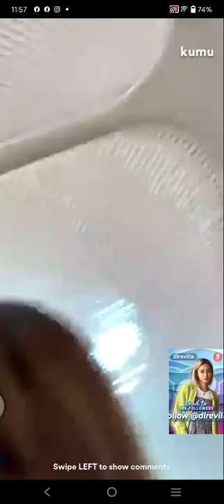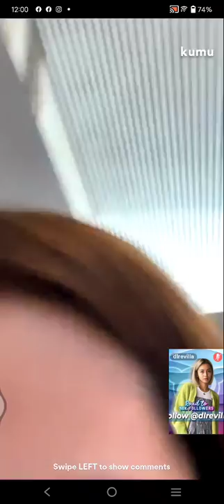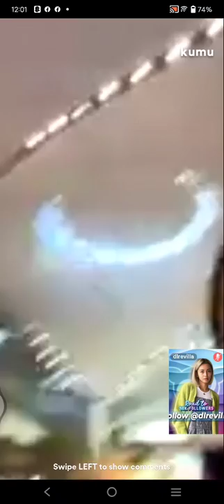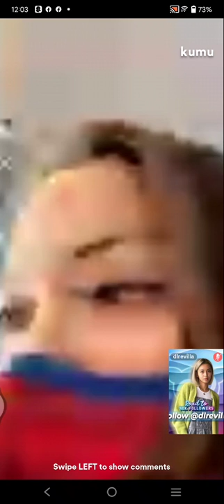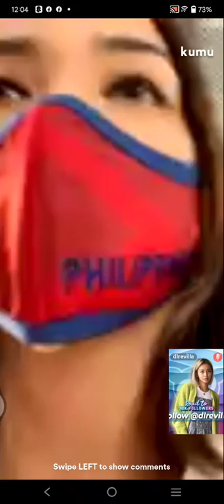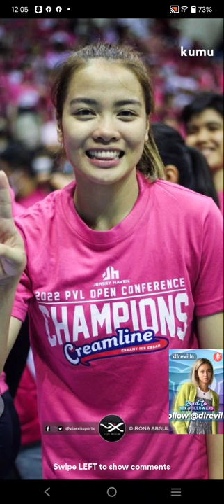PART3! JEMA GALANZA KUMU LIVE UPDATE WITH DEN DEN LAZARO